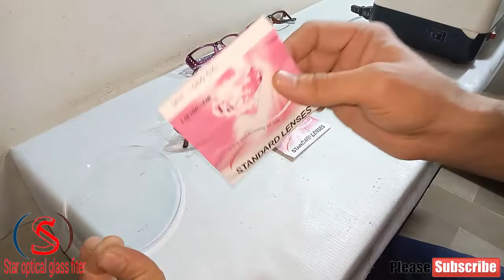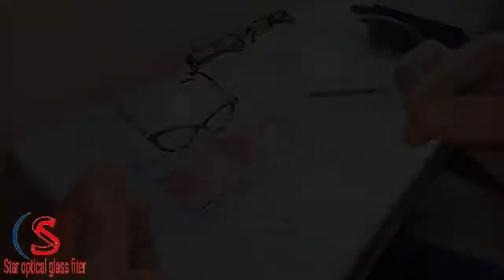chanel fancy eyeglasses ki fitting |star optical glass fitting